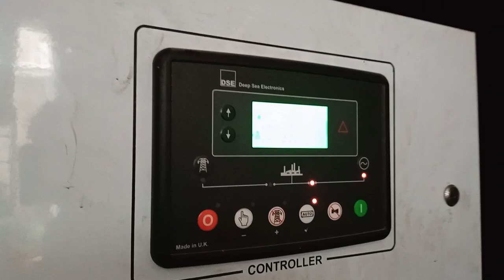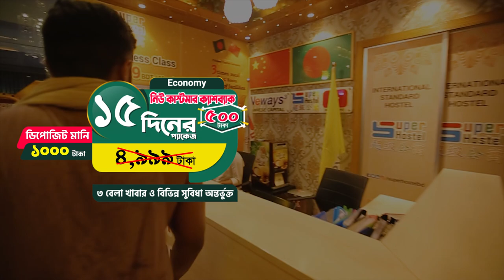10 Reasons why You should move to SUPER HOME